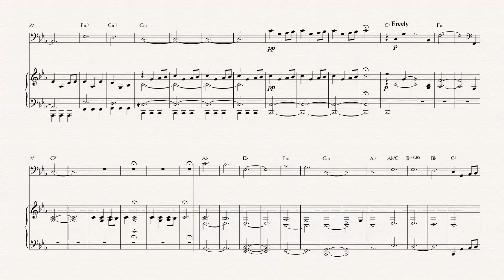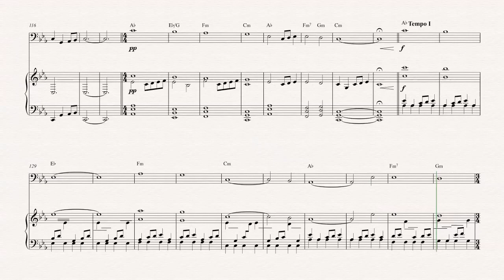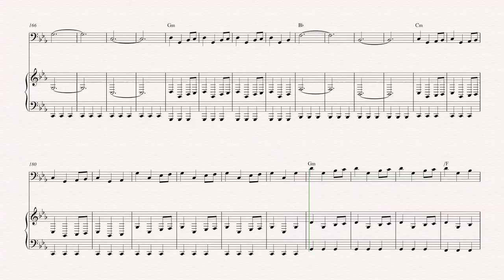Tuba - Game of Thrones Theme - Game of Thrones - Sheet Music, Chords, & Vocals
Tuba sheet music, chords, and vocals of Game of Thrones Theme - Game of Thrones

Learn to play Game of Thrones Theme and play along!